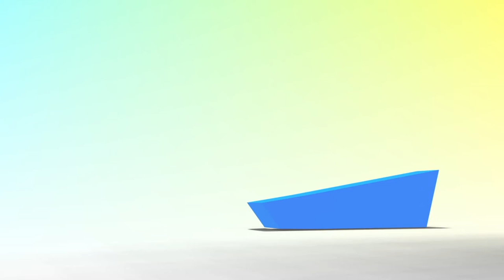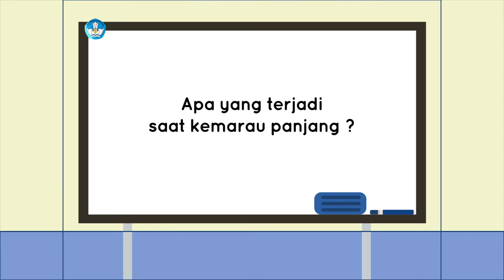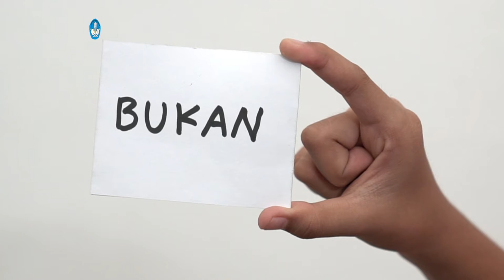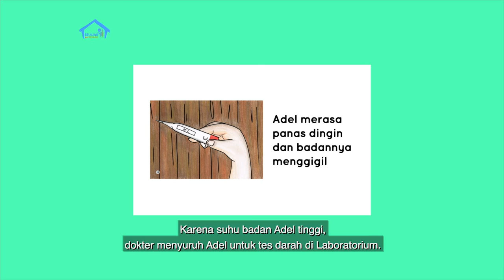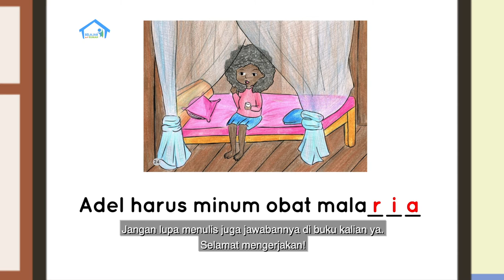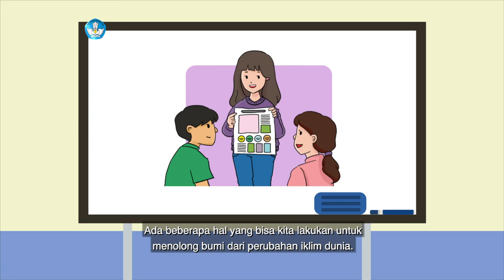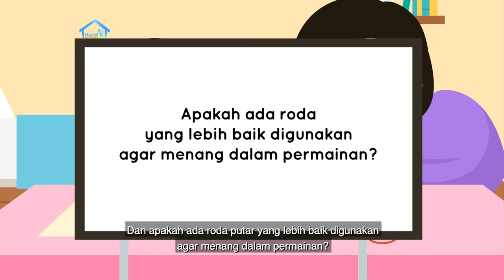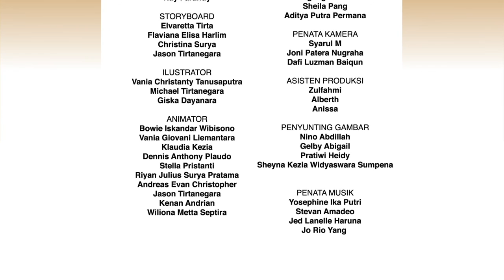BDR | SD Kelas I | Episode 20 - Perubahan Cuaca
"Pada episode kali ini, Ririn sedih karena tidak bisa menyusul ayah yang sedang bertugas di Puncak. Ibu menghibur dan menjelaskan curah hujan yang terus-menerus turun yang disebut sebagai akibat perubahan cuaca ekstrem serta musim kemarau yang panjang."

Kunjungi portal Rumah Belajar di
Web: belajar.kemdikbud.go.id